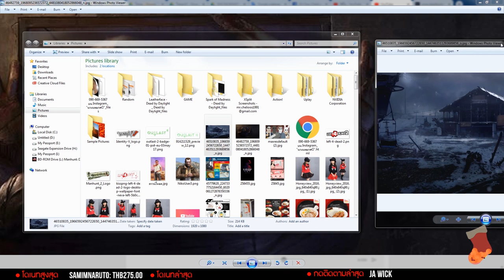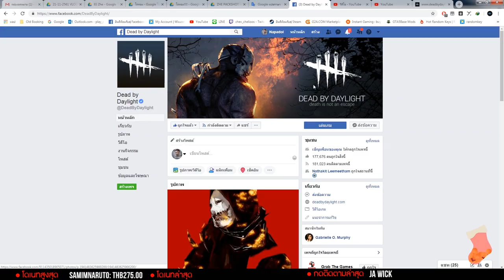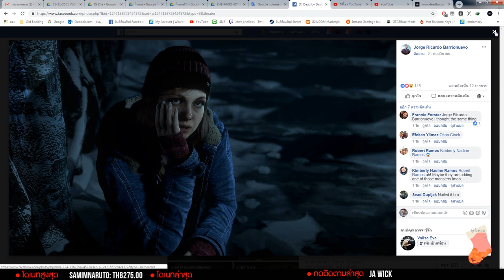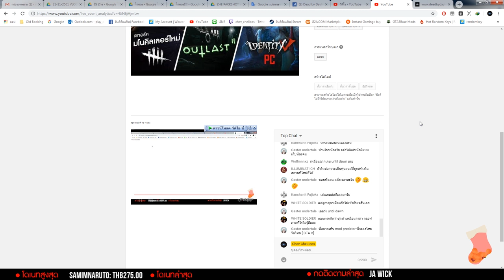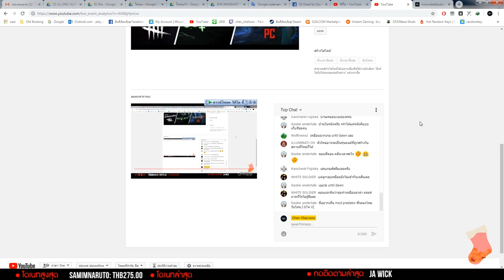Dead by Daylight - สุด "มโน" ภาพคิลเลอร์ใหม่ แผนที่ใหม่ในเกม (PTB มาแน่)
สนับสนุนเราได้แล้ว หลายช่องทาง (เด้งขึ้นกลาง LIVE สด)
• ผ่านทรูมันนี่
• ผ่าน True Wallet
• ผ่าน Paypal และบัตรเดบิต, เครดิต

My Spec:
CPU: Core i7 6800k 4.2 Ghz
GPU: GTX 1080 G1 Gameing 8G GDDR5X
RAM: 16GB DDR4 Bus 3200 (8x2)
MB: Msi X99A Gaming 7
SSD: Sandisk Ultra II 240GB
HDD: SSHD 1 TB

สนใจลงโฆษณาหรือโปรโมทเรื่องไร้สาระของคุณกับเราติดต่อได้ที่นี้

ติดตามเรื่องไร้สาระเพิ่มเติมได้อีกเพียบ